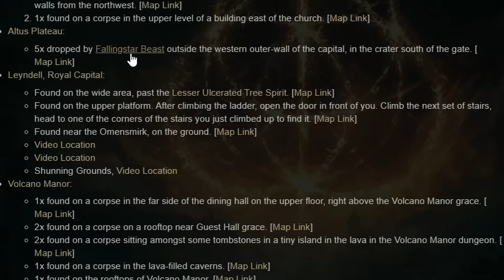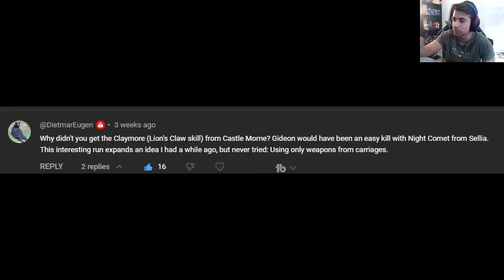Can You Beat Elden Ring Only Using Equipment From Carriages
In this video I challenged myself to beat Elden Ring only using equipment that comes from carriages. There are 13 total carriages in all of Elden Ring so there are not a lot of options in terms of builds. Enjoy!